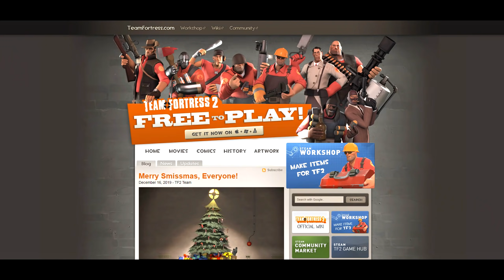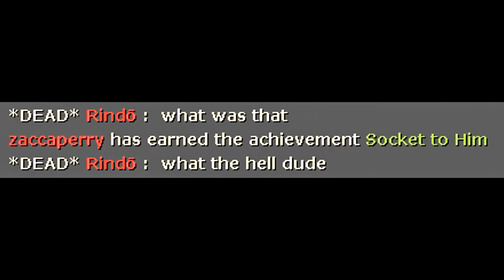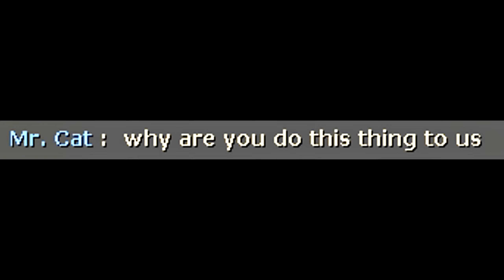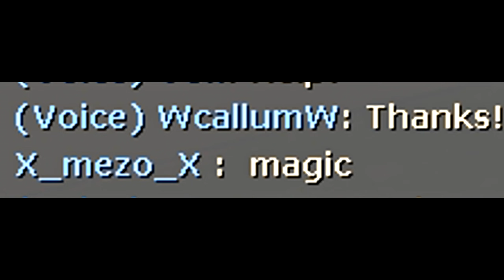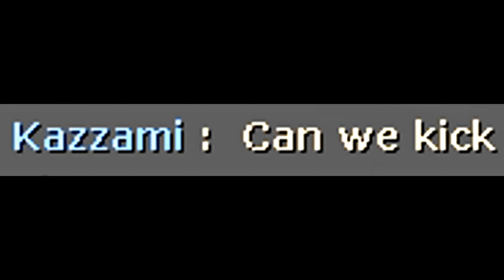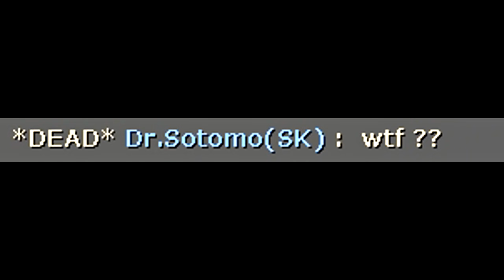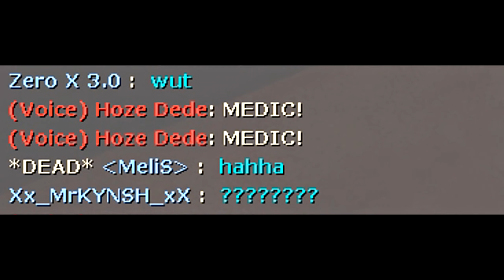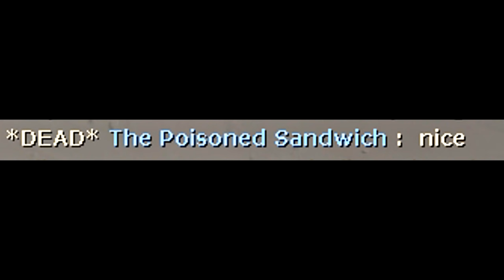TF2: How to use Sneaky Tactics #2 (Exploit)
How to submit demo files:

1. Rename demo file to HowToTitle_nickname_tick_country.dem , example: HowToStickyTrap_siN_10000_Lithuania.dem
2. Upload the demo file to zippyshare.com
3. Add short description of your footage (example: i blow up myself with the rocket ).
4. Attach a link to your demo footage video, send youtube link as unlisted or public together with demo file.
5. If you come up with the suitable title How to it is great.

Hud: Broesel-Hud

0:20 ES_A Genuinely Good Guy - Gerhard Feng
0:50 ES_Casa De Campo - Chalalatas
2:05 ES_Check Your Shoes - Tiki Tiki
3:27 ES_Free to Speak - Golden Age Radio
4:08 ES_Emperors Of Tomorrow 3 - Rannar Sillard
4:24 ES_A Request for the Rest - Stationary Sign
4:45 ES_A One-Way Ticket Too Much - Joe E. Lee
7:00 Blue Danube - by Strauss (YouTube Audio Library)

Thanks!

siN